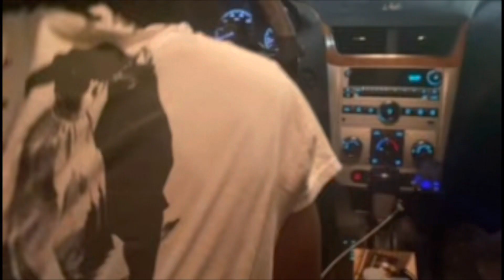I put ConsuelaTv on a blind date and this happened 😟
IM BACK APPLYING PRESSURE MAN ON MY MAMA . SHOUT OUT TO MY BOY @uncle_jayy and my dawg @swayl0 for rockin out w da kid 😂